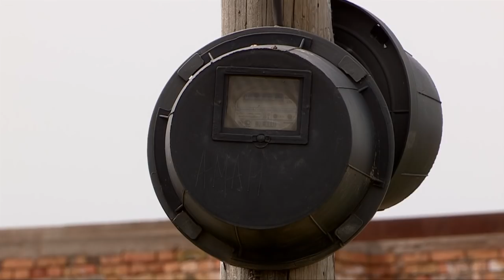Жители микрорайона "Достык" до сих пор живут без документов на недвижимость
Жители шымкентского микрорайона до сих пор живут без документов. Порядка трехсот семей, проживающих в микрорайоне "Достык", на протяжении нескольких лет не могут получить заветные документы на свои жилые дома.